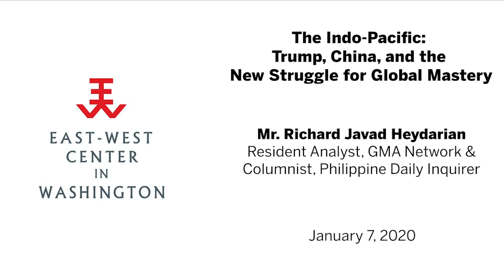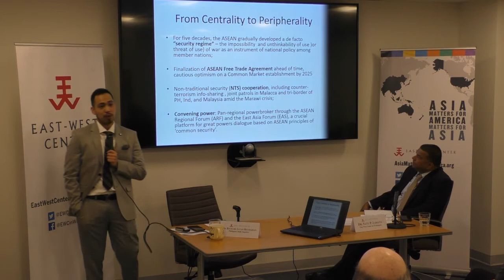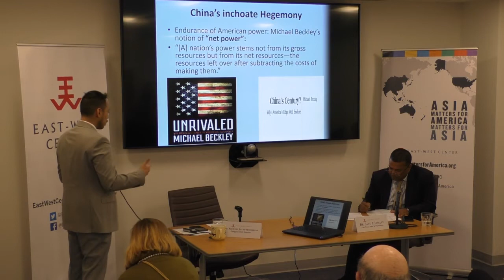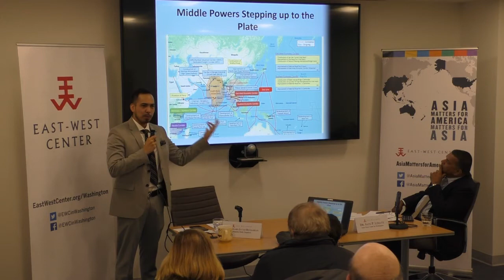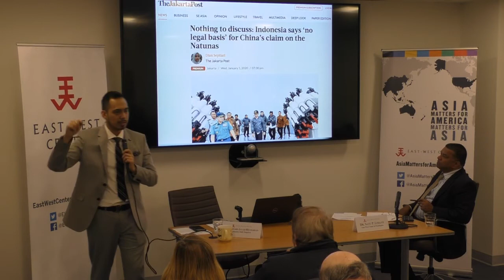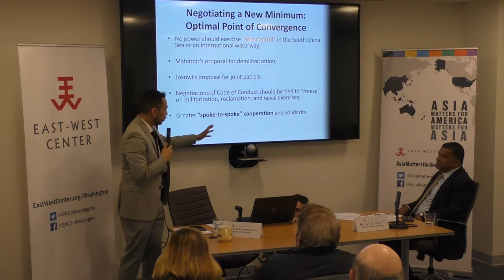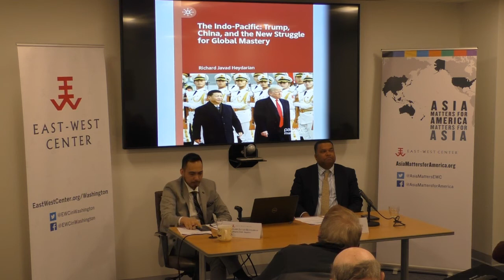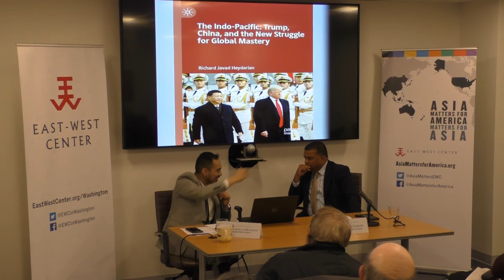The Indo-Pacific: Trump, China, and the New Struggle for Global Mastery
In his newest book, The Indo-Pacific: Trump, China, and the New Struggle for Global Mastery, Mr. Richard Heydarian places the presidency of Donald Trump as well as the brewing Sino-American Cold War within the broader historical context of American hegemony in Asia, which traces its roots to Alfred Thayer Mahan’s call for a naval build up in the Pacific, the subsequent colonization of the Philippines and, ultimately, reaching its apotheosis after the defeat of Imperial Japan in the Second World War. The book, drawing on visits from Cairo to California and Perth to Pyongyang as well as interviews and exchanges with heads of state and senior officials from across the Indo-Pacific, provides an overview of the arc of American primacy in the region for scholars, journalists, and concerned citizens.

Speakers:
Mr. Richard Javad Heydarian, Resident Analyst, GMA Network & Columnist, Philippine Daily Inquirer
Dr. Satu P. Limaye, Vice President, East-West Center & Director, East-West Center in Washington

Recorded:
Tuesday, January 7, 2020
East-West Center in Washington
1819 L Street, NW, Washington, DC